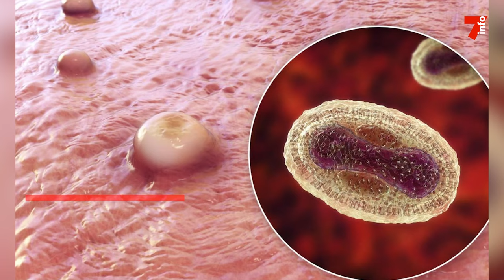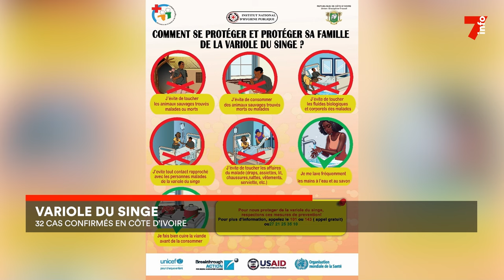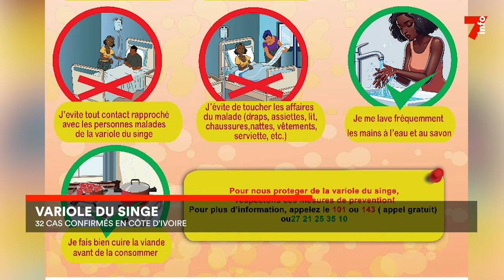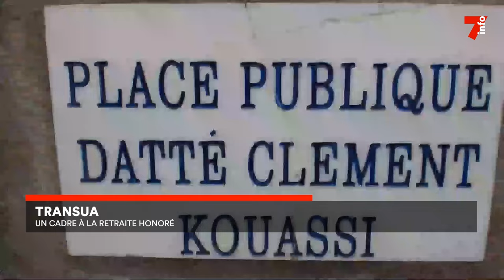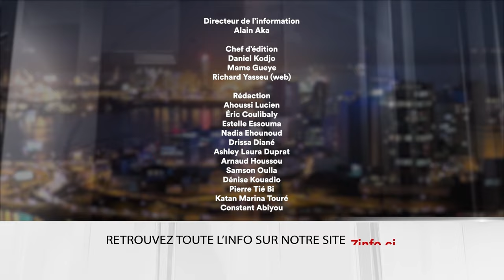Le 7 minutes du 26 août 2024 (édition du 12H)